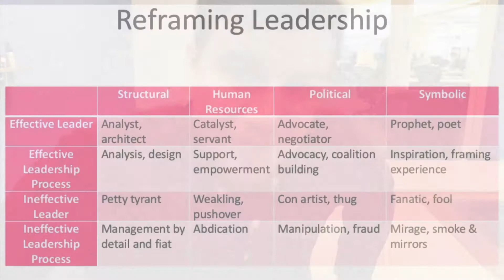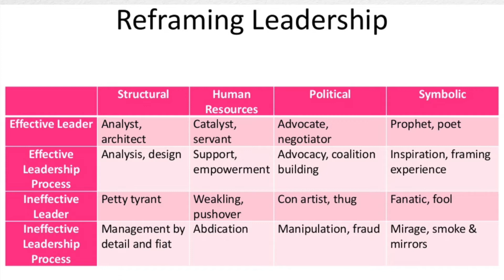Four Leadership Frames with Josh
Generationally Adaptive Solutions for your business or organization.